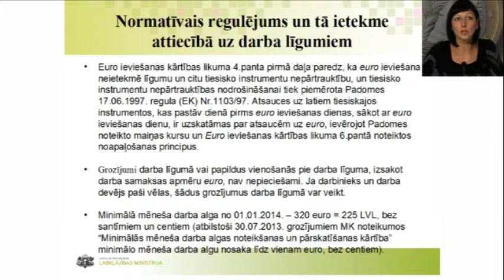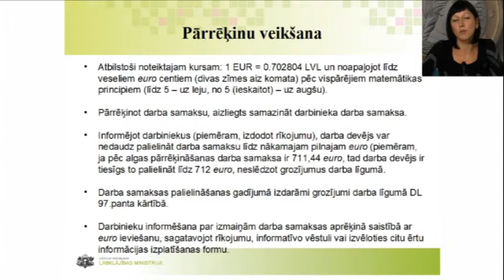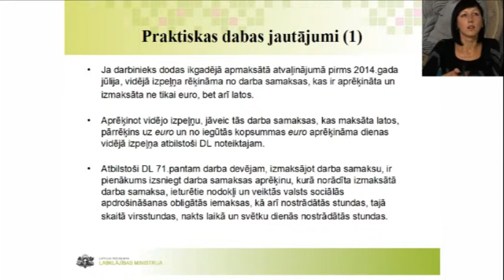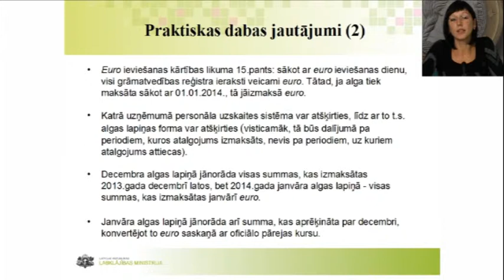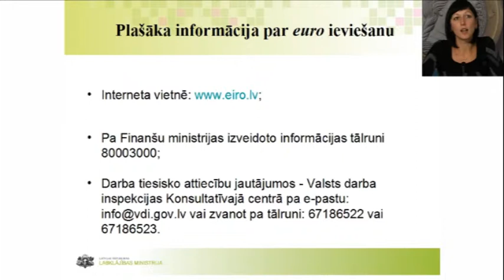EIROVEBINĀRS - 13 - Darba ligumi un citi darba tiesisko attiecibu aspekti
Darba līgumi un citi darba tiesisko attiecību aspekti: ieteikumi grāmatvežu darba atvieglošanai | Līga Klemere, Labklājības ministrijas Darba attiecību un darba aizsardzības politikas departamenta eksperte